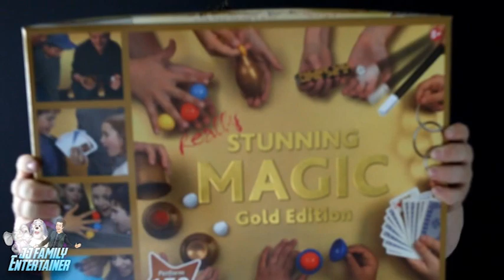Magic Competition - Magic Set Giveaway! Win a Magic Set - Win a Prize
As soon as we reach 100 Subscribers the magic set will be given away to one lucky winner!